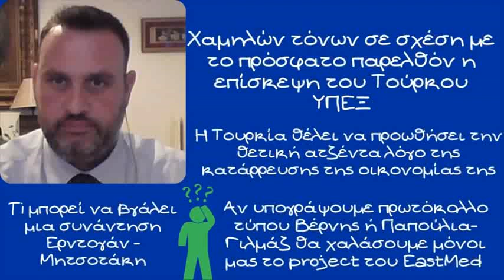Αλέξανδρος Δεσποτόπουλος, Κρύβει παγίδες για την χώρα μας η Θετική ατζέντα για την Τουρκία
Την εκτίμηση ότι η επίσκεψη Τσαβούσογλου δεν είχε ακραίες τοποθετήσεις ώστε να οδηγήσει στην θετική ατζέντα για την Τουρκία, στην επόμενη Ευρωπαϊκή σύνοδο κορυφής, κάνει ο διεθνολόγος Αλέξανδρος Δεσποτόπουλος

Ο κος Δεσποτόπουλος τονίζει ότι η επίσκεψη αυτή, εξαιρώντας εν μέρη την παρουσία Τσαβούσογλου στην Κομοτηνή, δεν είχε τις ακρότητες που έχουμε δει στο παρελθόν και αυτό γιατί η Τουρκία με την οικονομία της να παραπαίει δεν θέλει επ ουδενί να μην υπάρξει η λεγόμενη θετική ατζέντα στην επομένη σύνοδο κορυφής. Ο κύριος Δεσποτόπουλος τονίζει ότι η παγίδα για την Ελληνική διπλωματία είναι να περάσουν θετικά μέτρα για την Τουρκία στην επομένη σύνοδο κορυφής και μετά η Τουρκία να αρχίσει τα ίδια του περυσινού καλοκαιριού

Επίσης ο καλός αναλυτής αναφέρεται στην πιθανή όπως την χαρακτηρίζει συνάντηση Μητσοτάκη - Ερντογάν στην σύνοδο κορυφής του ΝΑΤΟ τονίζοντας ότι πρέπει να είναι πολύ προσεκτική η Ελληνική διπλωματία γιατί αν υπογράψουμε πρωτόκολλο τύπου Βέρνης ή Παπούλια- Γιλμάζ θα χαλάσουμε μόνοι μας το project του EastMed